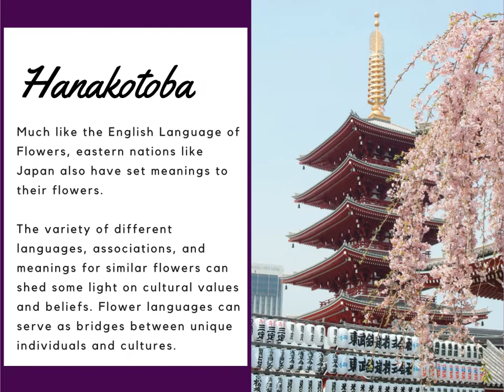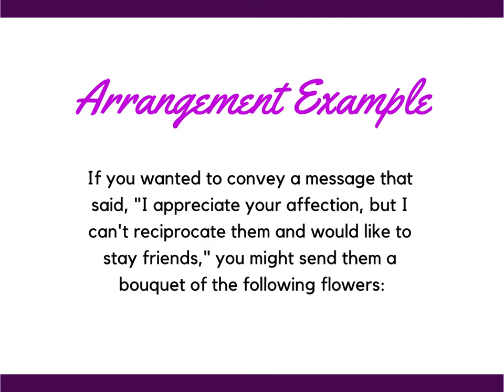Floriography: An Introduction to the Language of Flowers | Gretchen Reuter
The romantic and emotive significance of flowers is fairly commonplace, but the bouquet you gift to a dear friend could hold more symbolism than you think. Learning about the different meanings each flower has historically held based on their type and even color could make your modern floral arrangements and gifted bouquets more interesting, fun, and meaningful!